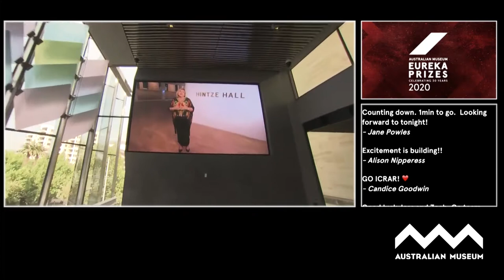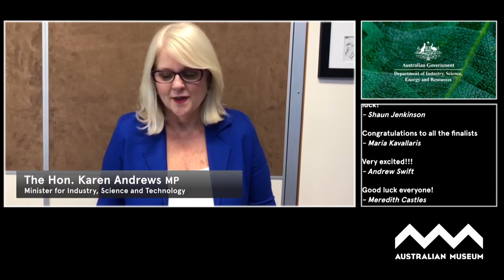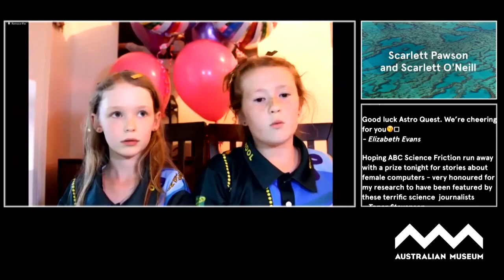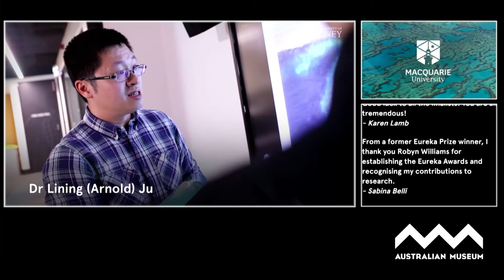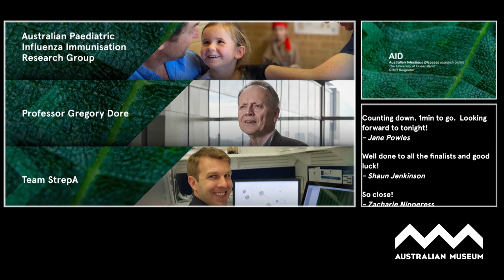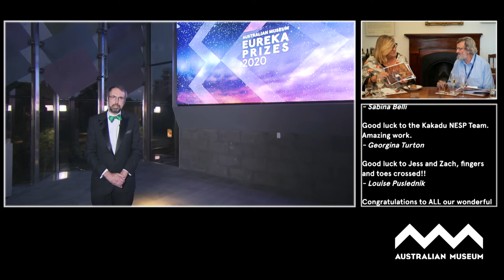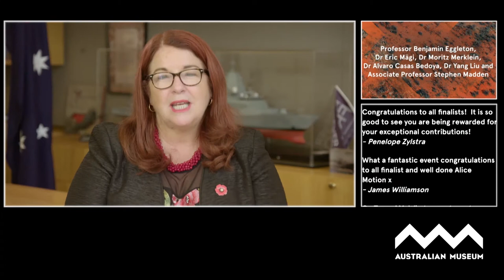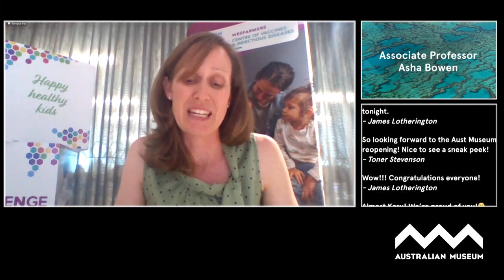2020 Australian Museum Eureka Prizes Award Ceremony: Rewarding excellence in Australian science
The Australian Museum Eureka Prizes are the country’s most comprehensive national science awards, honouring excellence across the areas of research & innovation, leadership, science engagement and school science.

Presented annually in partnership with some of the nation's leading scientific institutions, government organisations, universities and corporations, the Eureka Prizes raise the profile of science in the community by celebrating outstanding achievement.

For the first time in the program’s 30-year history, the Australian Museum Eureka Prize winners were announced during a live, digital event.